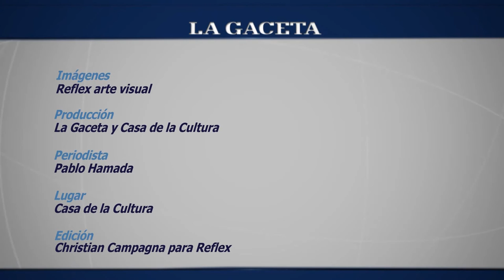La Forma interpretó "Vidala del Destiempo" en Sesiones de Rock